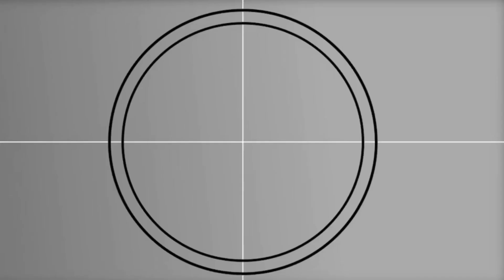I AM A TRUE MEXICAN, ALL 6’9 SAYS TYSON FURY, SEND WARNING TO OTTO WALLIN